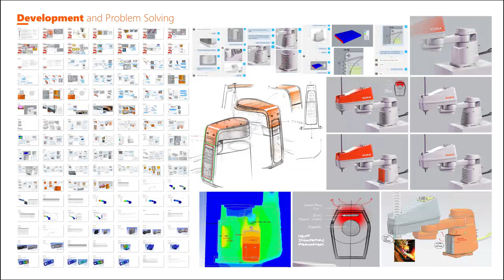SCARA KR12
Short video explaining the design and development of KUKA Robot SCARA KR12